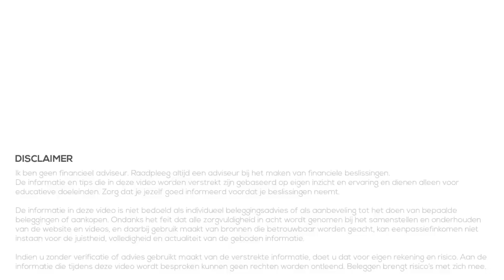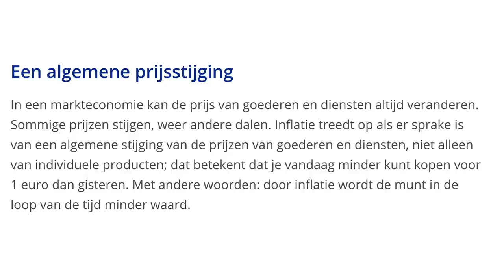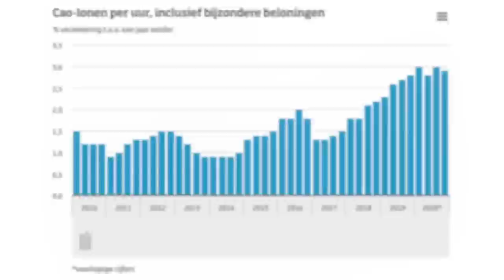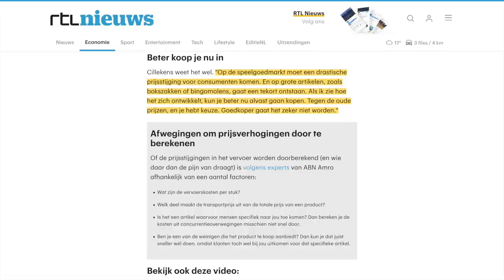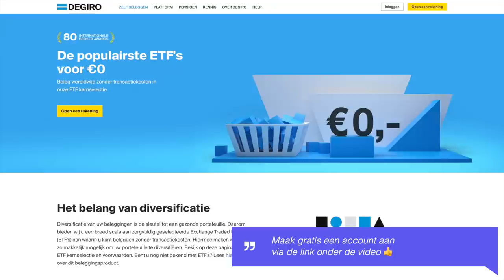Miljonair worden zonder rijk te zijn | Inflatie en koopkracht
Miljonair worden is de droom van veel mensen. Het wordt steeds makkelijker om miljonair te worden. Maar later ben je miljonair zonder rijk te zijn, want uiteindelijk zal iedereen miljonair worden door inflatie.

In deze video bekijken we inflatie en de impact op ons salaris en de huizenprijzen. Maar ook wat dit doet met onze koopkracht en wat we kunnen doen om onze koopkracht te verbeteren. Want alleen als we er in koopkracht op vooruit gaan zullen we ons ook een miljonair voelen.

Je kunt zorgen dat je er op vooruit gaat door gebruik te maken van de mogelijkheden om je geld aan het werk te zetten. Investeren in vastgoed en beleggen in aandelen zijn manieren die veel mensen tegenwoordig gebruiken om een vermogen op te bouwen op de lange termijn.

00:00 Intro
00:57 Wat is inflatie?
02:09 Salaris
04:23 Huizenprijzen
06:02 Koopkracht
08:32 Koopkracht verbeteren
12:00 Conclusie